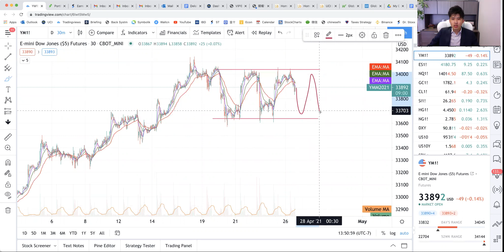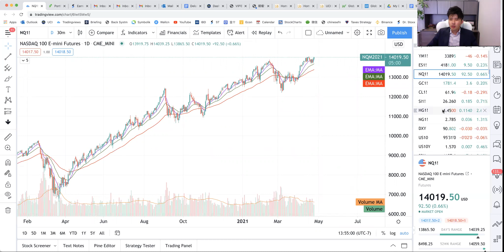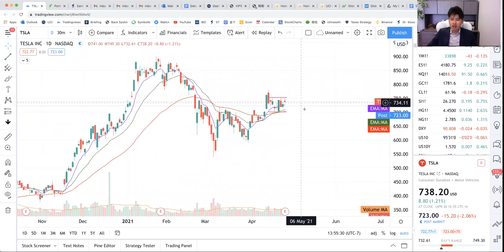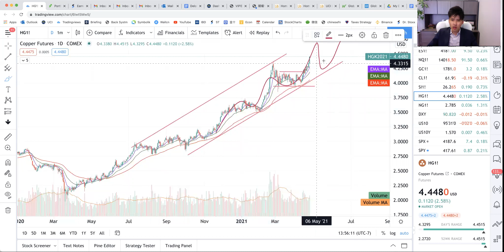【Brant收盘】还是要涨啊！减仓X，开仓NVDA，持仓AAPL、FB、SQ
官方鏈接：
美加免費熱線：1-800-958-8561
微信：chinesefn168
微信公众号：chinesefn